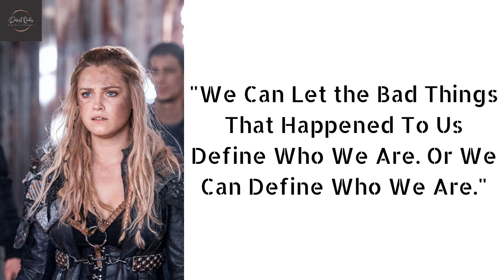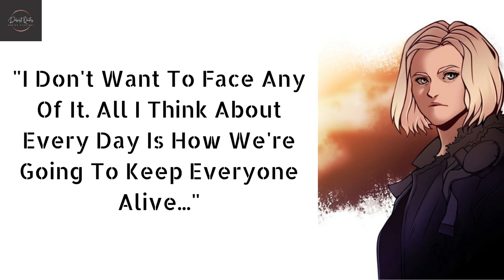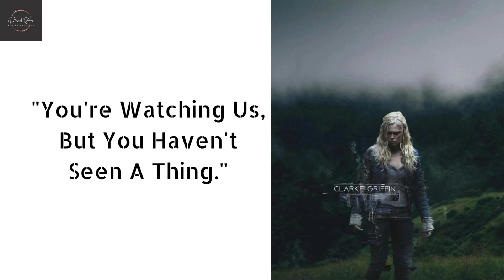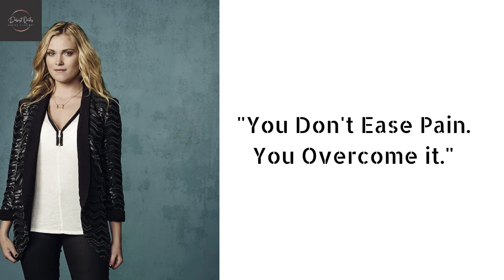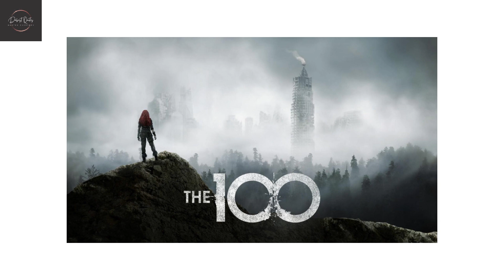Eliza Taylor As Clarke Griffin quotes movie the 100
Film the 100 is the best film series where the artist is Eliza taylor as Clarke griffin.

Tells the story of 100 children who were sent down to earth who could no longer be inhabited because of severe radiation levels due to nuclear war that destroyed the whole world.